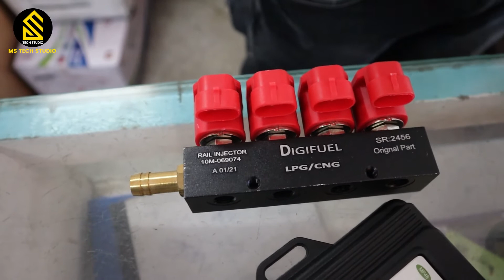Venturi VS Sequential gas kit में क्या अंतर है? | Cng/Lpg Gas Kit कितने प्रकार कि होती हैं